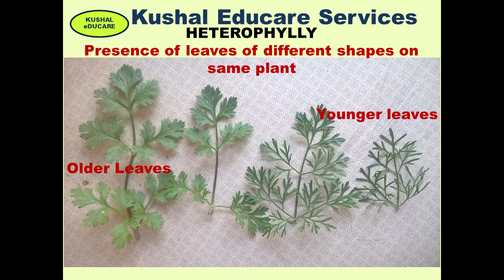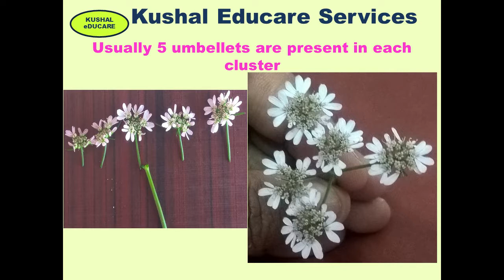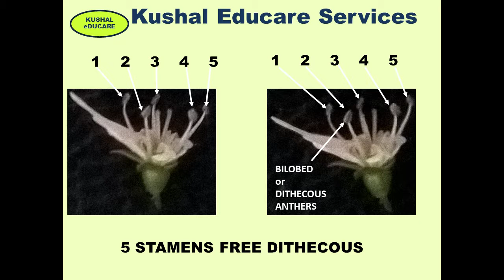Coriandrum sativum | Fam. Apiaceae | Coriander | Heterophylly | Stylopodium | Epigynous flower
Do you know the meaning of Heterophylly, Stylopodium, Epigyny flower etc. Watching this video will help you to better understand and remember these terms. Answers to the questions asked in this video are given in the end. This video shows Decompound Leaves, Heterophylly, Compound Umbell, Epigynous flower and Stylopodium of Coriander / Coriandrum sativum L. (Fam. Umbelliferae or Apiaceae). The solutions are provided (free) by KushalEducareServices for the benefit of students who are unable join our classroom programme. Please subscribe this channel and press bell notification so that you can be notified as soon as a video is uploaded else you will have to do a SEARCH using Key words which makes the process of discovering a lot more difficult and you may risk out losing some important lecture.

ANSWER KEY
1. Coriander and Grasses; 2. Age dependent; 3. Compound Umbel; 4. Both actino- and zygomorphic; 5. Derived from style